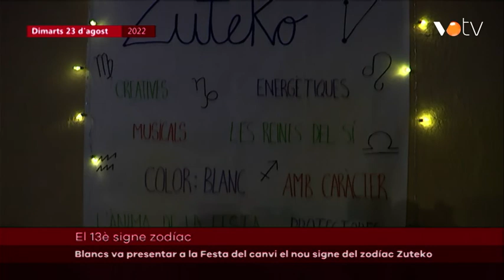VOTV- Infofesta Festa major de Granollers 2022 (Part 2)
Programa emès el dia 26 d'agost de 2022.